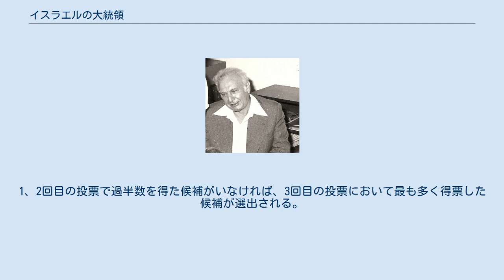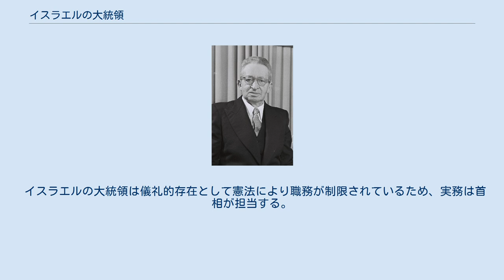イスラエルの大統領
イスラエルの大統領（イスラエルのだいとうりょう、ヘブライ語: נשיא המדינה‎, Nesi Medinat Yisra'el）は、イスラエルの元首たる大統領。
 イスラエルに居住するイスラエル国民であれば立候補が可能である。
 大統領はクネセト（立法府）において、過半数の支持を得た候補が選出される。
1、2回目の投票で過半数を得た候補がいなければ、3回目の投票において最も多く得票した候補が選出される。
任期は7年で再選は禁止されている。
1999年までは任期は5年であり、2期までの再選が認められていた。
 副大統領職は設置されておらず、死亡、辞任、解任などの理由により大統領が職務執行不能となった場合には、クネセト議長が代理として職務にあたる。
 大統領としての適格を著しく欠く場合、または職務遂行が困難となった場合には、クネセトで3/4以上の賛成を得れば大統領を解任することができると憲法に定められている。
 イスラエルの大統領は儀礼的存在として憲法により職務が制限されているため、実務は首相が担当する。
クネセトの開会式の開会宣言、外国大使の信任状受理、議会が採択した法律や批准した条約への署名、大使、裁判官、中央銀行総裁の任命、法務大臣の勧告にもとづく受刑者の特赦と減刑などが公式な職務である。
 大統領がこれらの職務を遂行するにあたっては、関連閣僚の助言・勧告のもとに行われることが通例となっている。
 大統領執務室